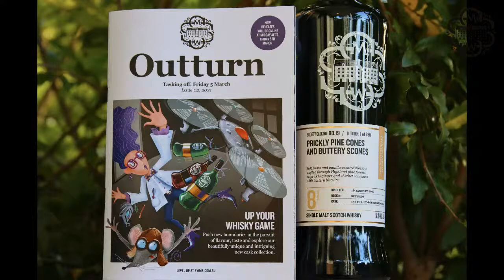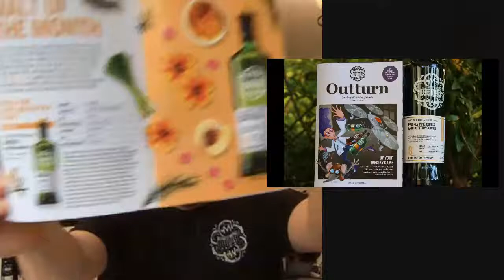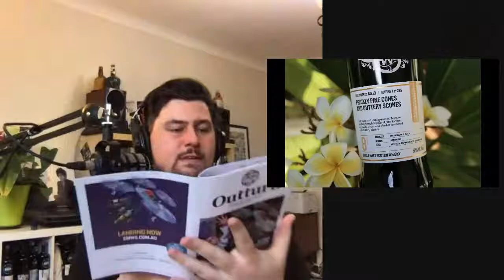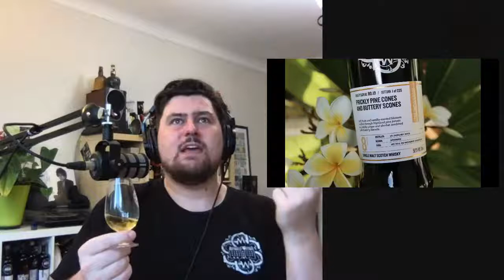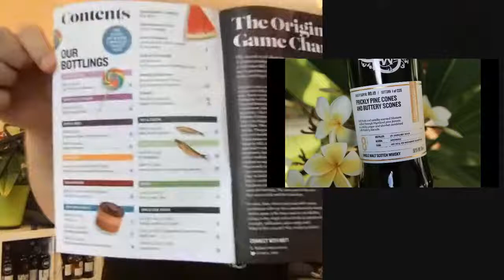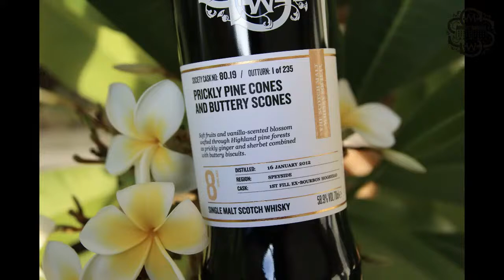LIVE WITH SMWS: March Malt of the Month!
March is all about game changers. The whisky society that changed the landscape of whisky forever and continues to do so. Lesser-seen codes, crazy blending, and our expert tasting panel that continue to improve and bottle only the best for members.

Monday night ahead of Outturn, we'll take a closer look at Cask 80.19 'Prickly pine cones and buttery scones', our March Malt of the Month!

Only $145 and only available to members, we're going to explore more on this malt tonight, have a taste, talk, and take your questions and comments live from 7pm AEDT.

Jump on here, and if you're on facebook make sure you allow Streamyard to see your name